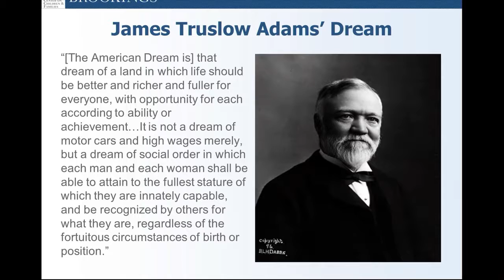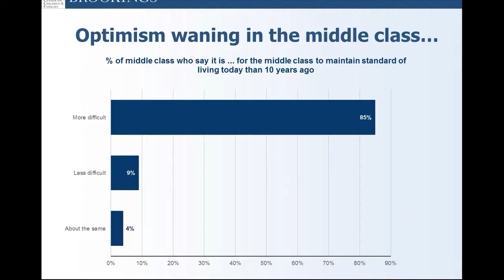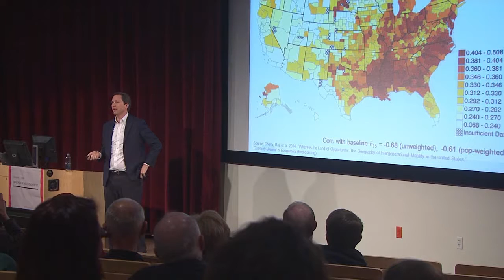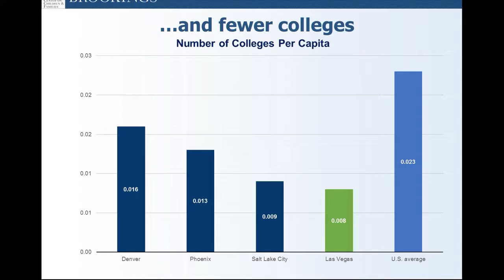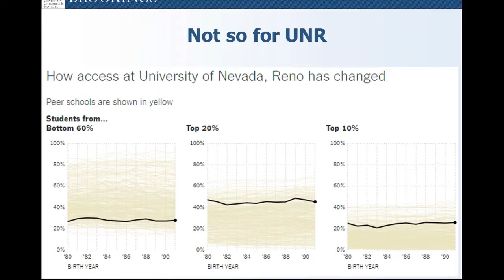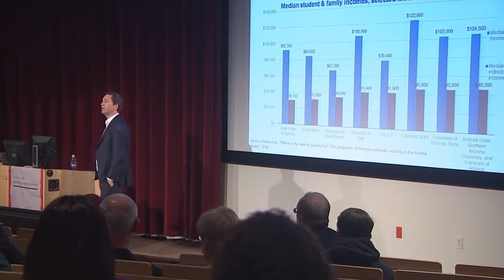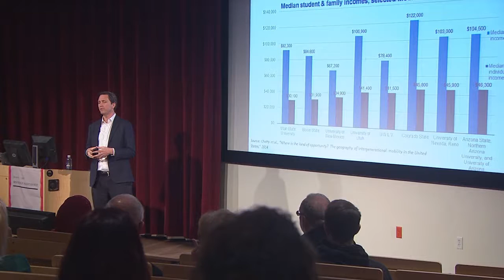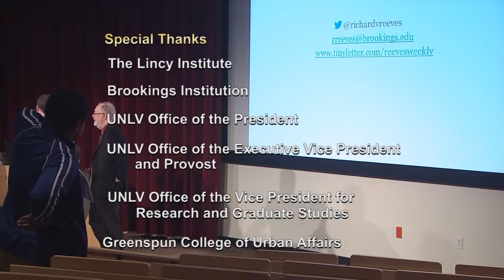"Melting Pots and Mountains: Upward Mobility in the Mountain West" by Richard Reeves - March 7, 2018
Melting Pots and Mountains: Upward Mobility in the Mountain West

Abstract: This lecture examines the state of the American dream in the Mountain West. Which cities and states have the highest rates of upward social mobility, and why? What role do colleges and universities play in promoting opportunity across the region? What is the contribution of immigration to the creation of dynamic, opportunity-rich cities? Blending economics, public policy, and urban studies, this lecture will cast fresh light on the creation of opportunity in the region, and proposes an agenda for “mobility among the mountains.”